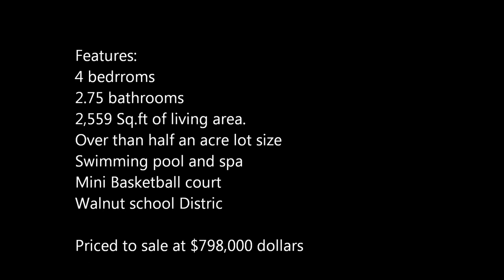21835 E. Chestnut Ct., Walnut CA 91789.wmv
A beautiful home for sale, located in Snow Creek community. Freshly painted in and out. 4 bedrooms, 3 baths, 2,559 sq.ft of living area, over than half an acre of usable land, a mini basketball court, large swimming pool and spa, Vaulted ceiling living room with lots if windows, formal dining room, gourmet kitchen, breakfast nook, large family room with fireplace, covered patio, 3 car garage, conveniently access to shopping center, and freeways, walking distance to Suzanne-junior high school, and Walnut high school. Etc. A beautiful home for sale, located in Snow Creek community. Freshly painted in and out. 4 bedrooms, 3 baths, 2,559 sq.ft of living area, over than half an acre of usable land, a mini basketball court, large swimming pool and spa, Vaulted ceiling living room with lots if windows, formal dining room, gourmet kitchen, breakfast nook, large family room with fireplace, covered patio, 3 car garage, conveniently access to shopping center, and freeways, walking distance to Suzanne-junior high school, and Walnut high school, etc.